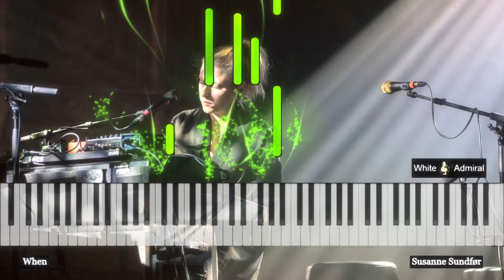Susanne Sundfør - When (Piano solo)